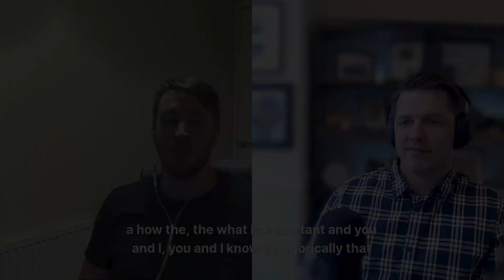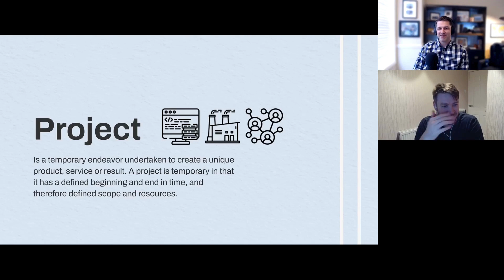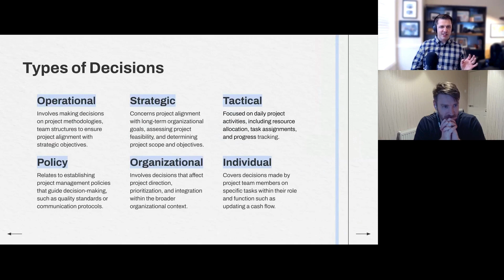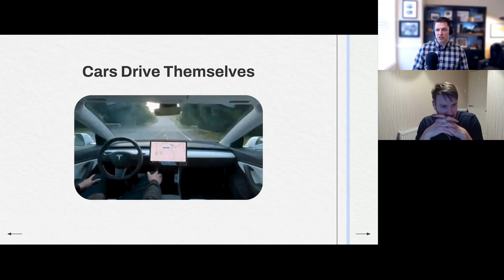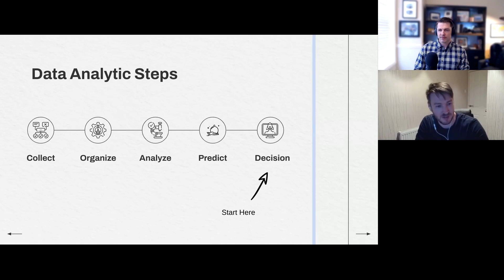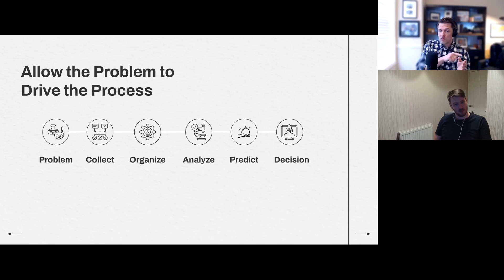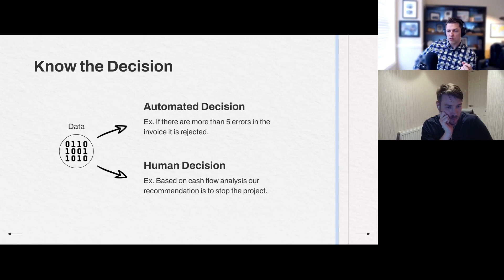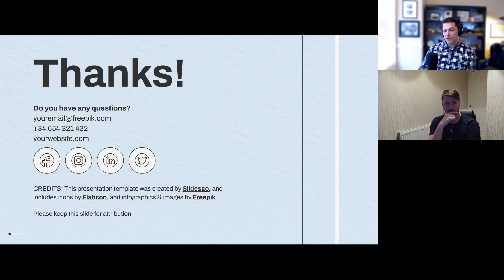Becoming a Data Savvy Project Leader💡Strategies for Next Level Management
*Welcome to Beyond Deadlines, your go-to YouTube channel for advancing careers in construction planning and scheduling.*

Led by Micah Piippo, a visionary in scheduling, and Greg Lawton, an astrophysicist-turned-CEO, we're here to guide you through the complexities of the construction industry, whether you're new to the field or looking to boost your career.
➡️ At Beyond Deadlines, we believe in breaking down barriers. No college degree? No construction experience? Looking to transition or aiming for growth? We've got you covered. Our mission is to make planning and scheduling knowledge accessible to everyone, moving beyond expensive certifications and outdated degrees.
Our content is designed to provide you with tactics, strategies, and actionable advice, from schedule automation to delivering effective project updates. Each episode is concise and packed with insights to help you immediately apply what you've learned.

Let's embark on this journey together and turn your career aspirations into reality. Your future in the construction industry starts here.

✅ *About Micah:*
Micah, an Intel project leader and Google alumnus, champions next-gen planning and scheduling at both tech giants. Co-founder of Google's Computer Vision in Construction Team, he's saved projects millions via tech advancements. He writes two construction planning and scheduling newsletters and mentors the next generation of construction planners. He holds a ⁠M.Sc⁠ in Project Management, Saint Mary's University.

✅ *About Greg:*
Greg, an Astrophysicist turned project guru, managed £100M+ defense programs at BAE Systems (UK) and advised on international strategy. he's revolutionizing projects with pioneering AI controls. Experience groundbreaking strategies with Greg’s expertise.

📲 *Let’s Connect!*

⏰ Chapters:
00:00 Trailer
00:33 Introduction
02:21 The Process of Data Analytics
06:06 The Role of Data Analytics in Project Management
08:07 Types of Decisions and the Importance of Problem Diagnosis
10:42 The Evolution of Data Analytics
12:42 Examples of Data Analytics in Various Industries
16:11 Sharpening the Axe: Starting with the Decision
20:50 Frameworks for Presenting Data Analytics
26:49 Differentiating Between Important and Unimportant Decisions
28:51 Knowing the Decision Maker and Influencing Peers
32:15 The Value of Problem-Focused Thinking
34:40 The Future of Data Analytics and Decision Making
35:06 Conclusion and Call to Action